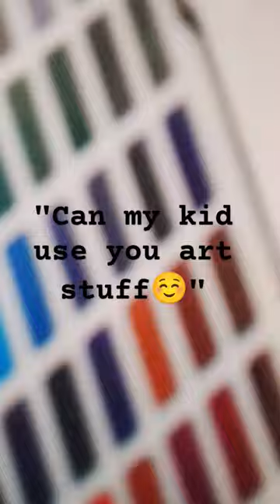LIKE UM NAURRRRR-😃